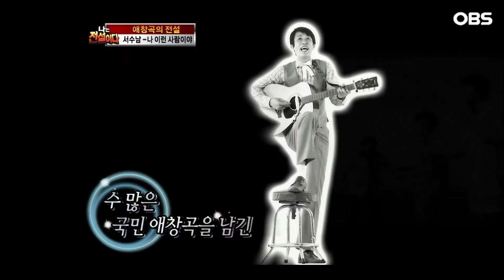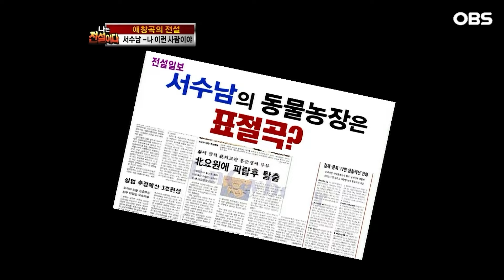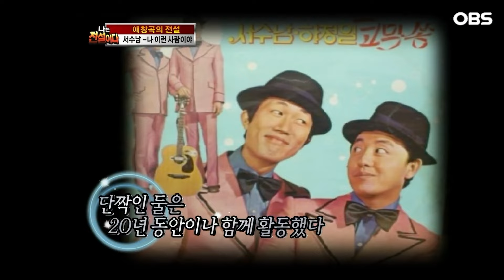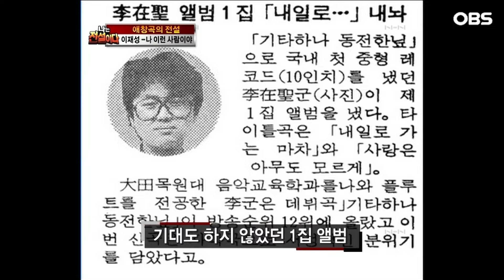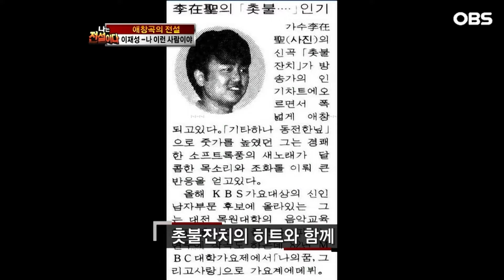[다시보는_나는 전설이다] 서수남이 직접 밝히는'동물농장'의 숨겨진 과거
나는 전설이다
그시절 전설들의 이야기

대한민국을 흔들었던 추억의 스타~! 우리는 그들을 전설이라 부른다.
다시보는 전설이다